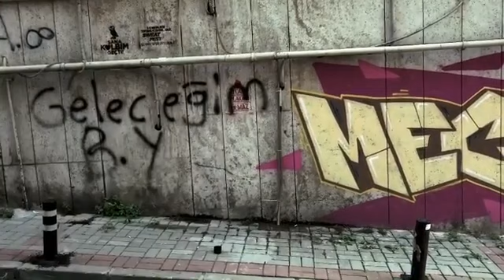Boşnak Oyuncu Serkan Albayrak'tan Çukur Dizisi Parodisi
Sayfada paylaşılan ilk video Boşnak Oyuncu Serkan Albayrak'ın sahne aldığı video da Çukur dizisi parodisi canlandırıldı.

Facebook Boşnaklar Sayfamız : .facebook.com/BosnaklarBurayaBosna